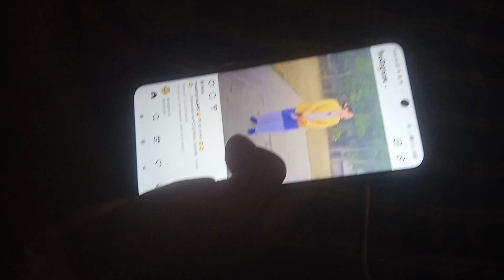गांव से आते ही तबियत खराब हो गई😫